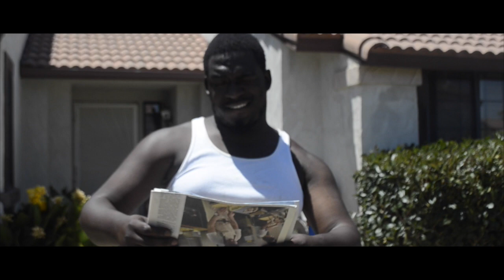Black Rob - In Traffic Official Music Video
Directed by Fe'La iniko